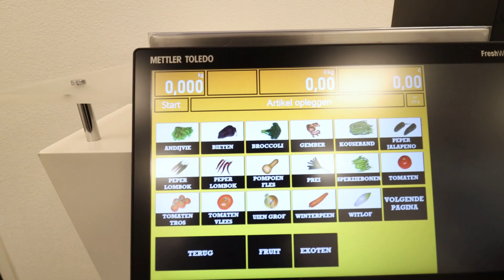Video Mettler Toledo bijeenkomst 14 juni 2023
Dit is een uitnodigfing voor alle leden en relaties van OCT